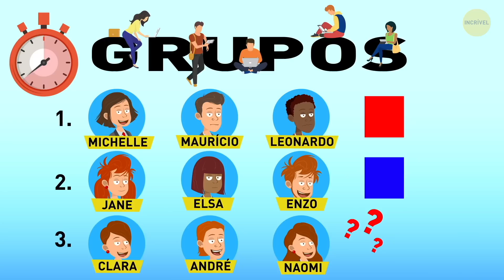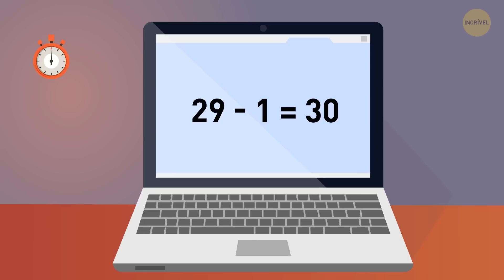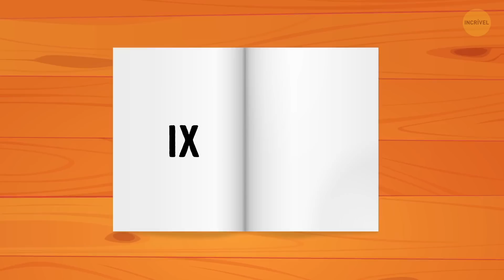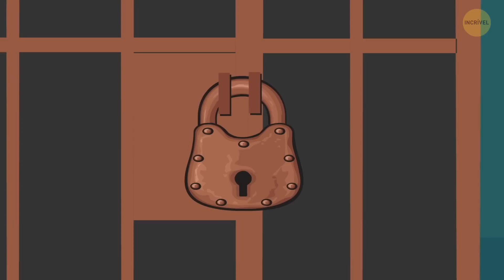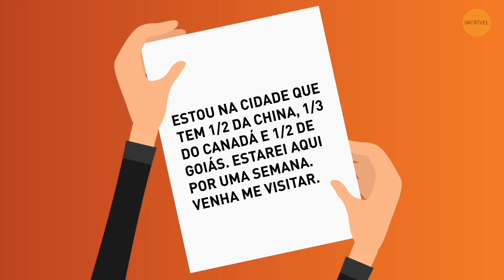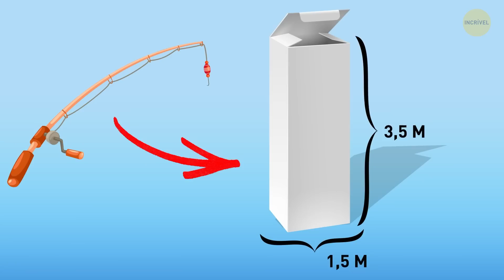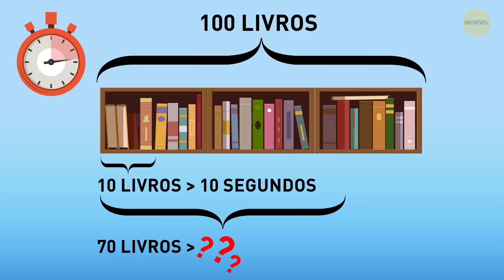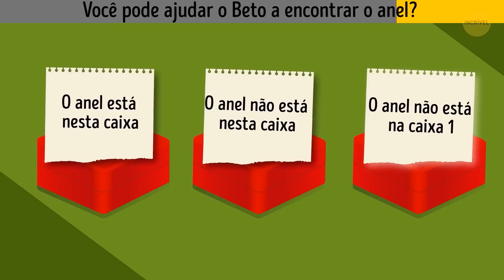Uma nova maratona de enigmas para aguçar sua inteligência